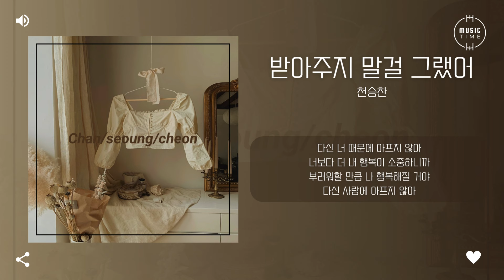천승찬 - 받아주지 말걸 그랬어 [가사]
아티스트:천승찬
유형:싱글
장르:발라드
스타일:발라드
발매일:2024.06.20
유통사:오감엔터테인먼트
기획사:KP ENT